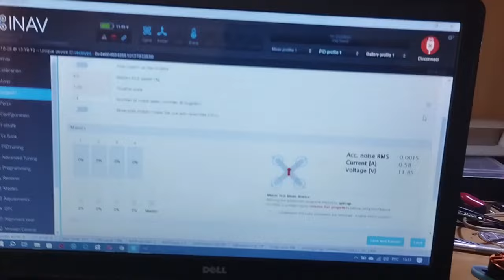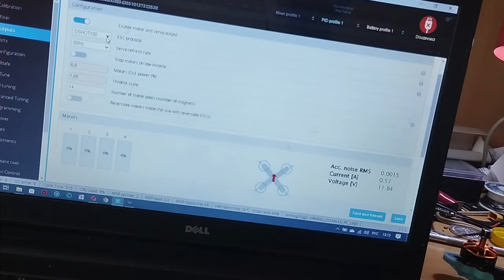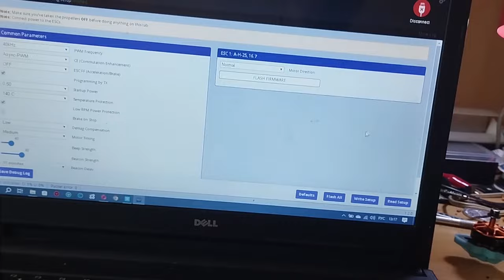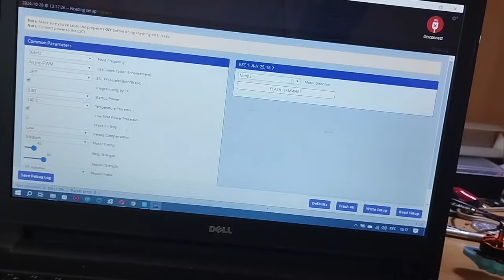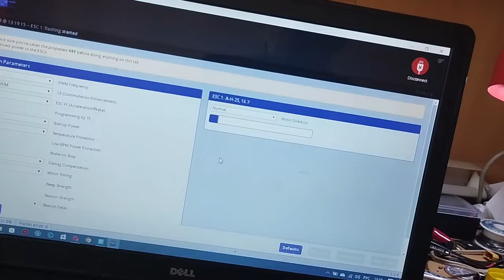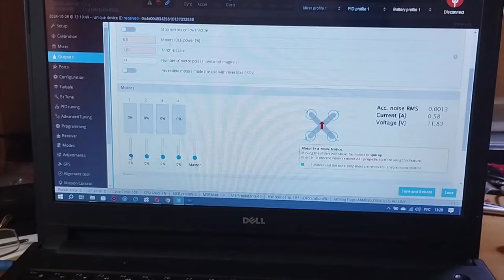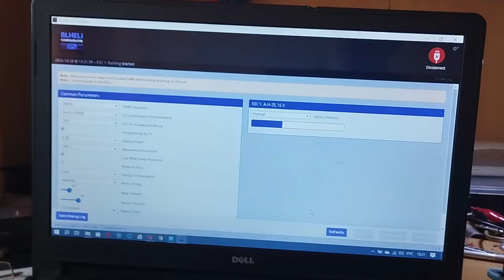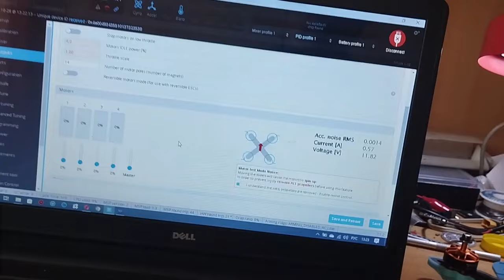BLHeli с жёлтой S -- ставлю точку.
Купил на алике регуляторы сомнительного происхождения.